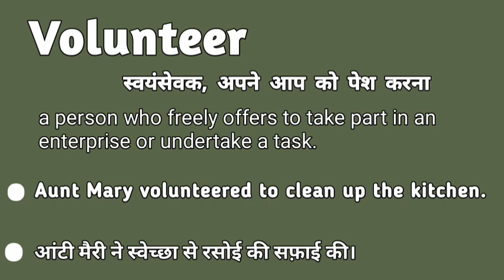Volunteer meaning in hindi | Volunteer matlab kya hota hai | Volunteer explained